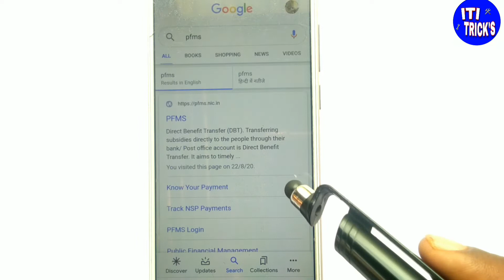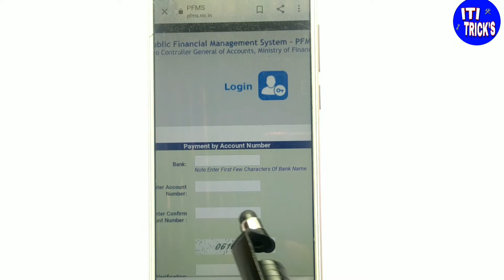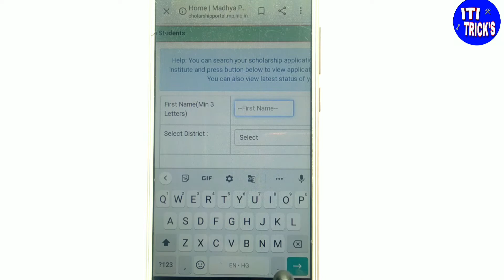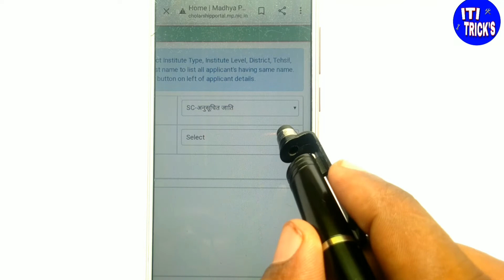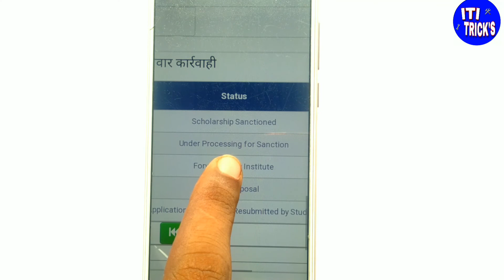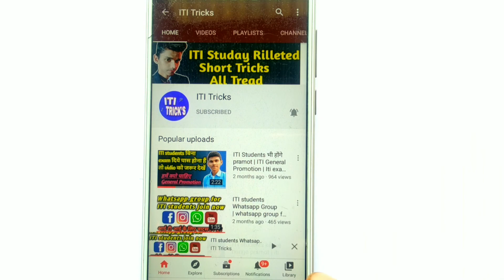ITI Scholarship 2020 | आईटीआई की स्कालर्सिप कब आयगी | Iti Scholarship Kese Check Kare | ITI Tricks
1. ITI scholarship 2020
2. ITI scholarship kese check kare
3. ITI ki scholarship Kab aaygi
4. आईटीआई की स्कालर्सिप कब आयगी
5 आई टी आई 2020 स्कालर्सिप
6 scholarship kese dekhte he
7 ITI Scholar new update

Sari jankari ke liye vidio ko poora jaroor dekhe. 🙏🙏🙏

Iti studay rilleted all imp full form

all leastcount in one vidio,
सभी_सूक्ष्म_मापी_यंत्रों_के_अल्पतमांक,

Hexagon बनाने की सबसे आसान विधि|

iti scholarship 2019
iti 2019 ki scholarship Kab aaygi ititricks iti exam